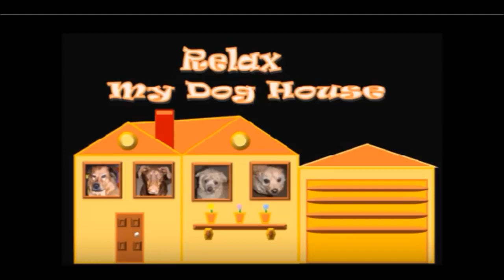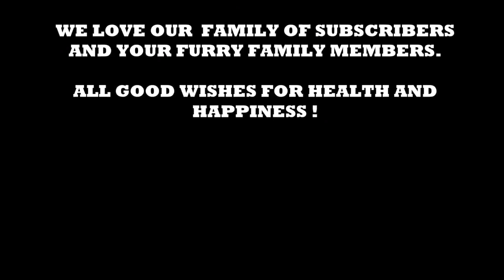9 Hours of Deep Separation Anxiety For Dogs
Dog friendly, relaxation, separation, anxiety